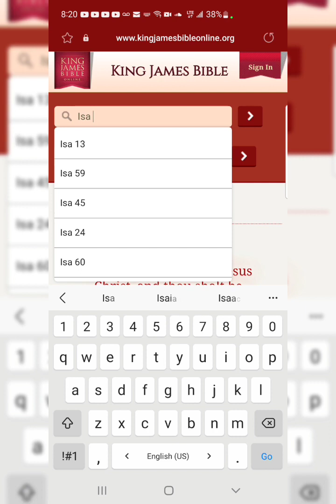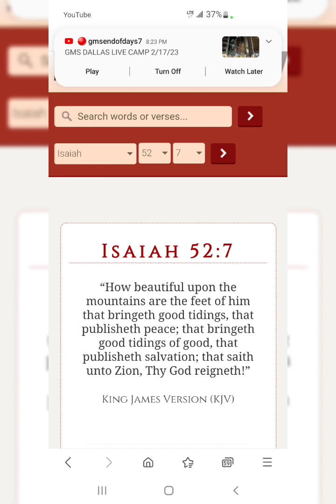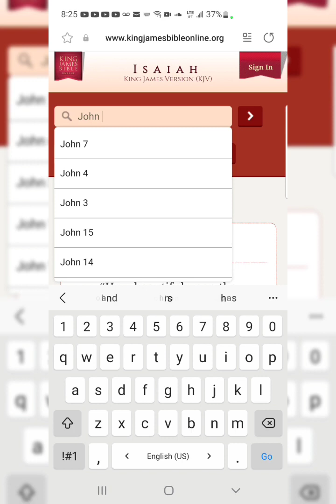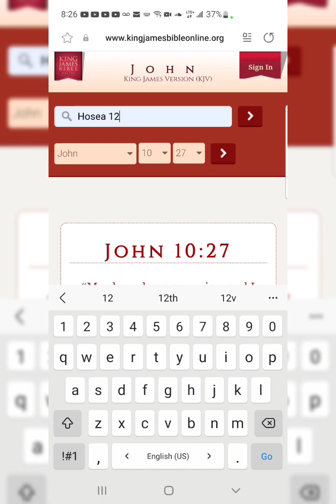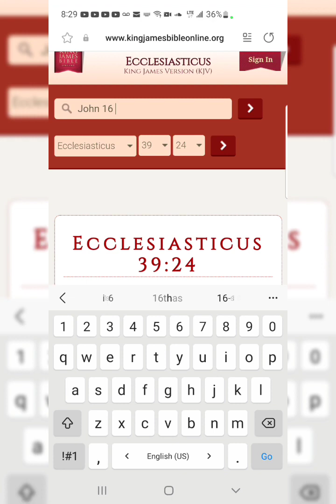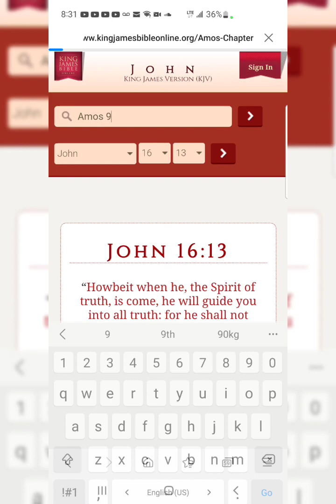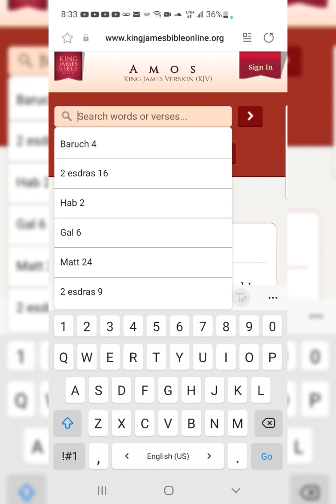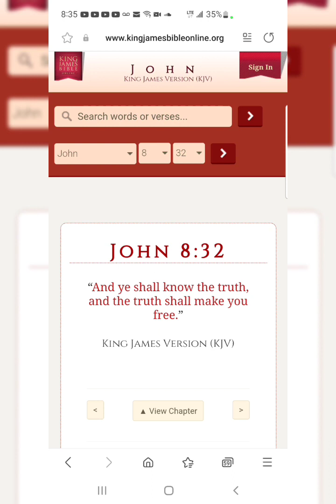RE: Good News...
Romans 10:17